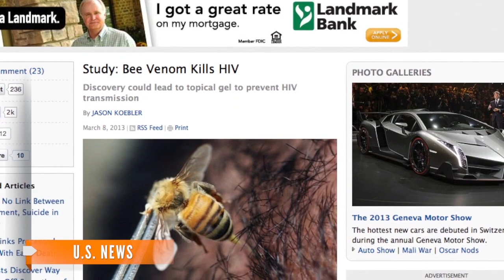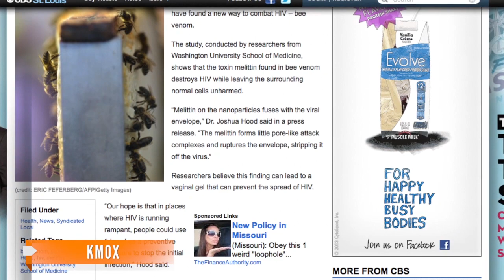Bee Venom Can Kill HIV, Study Says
Scientists from Washington University School of Medicine in St. Louis have discovered bee venom can kill the HIV virus without harming the body.